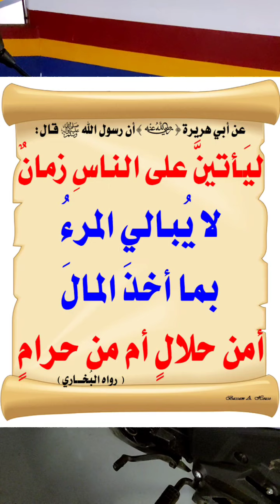قبل أن تذهب إلى أي سيكليس أو معلم شاهد هذا الفيديو اولا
قناة نجاح 77 تقدم قبل أن تذهب إلى أي سيكليس أو معلم شاهد هذا الفيديو اولاRachid biker sanya fice sanya x50 sanya s50 sanya r50 sanya moto agadir moto moto sanya 103 moto NEW BIKE موطور جديد موطور أكادير Sanya x1000 X1000 Sanya R1000 R1000 Agadir, Stunt Stunt reno z STUNT MOTO 125cc 110cc, Sanya s50 AUSTIN 125cc Voge Benilli 150cc Biker8 Cimatti Cimatti monster Cimatti GT Tomato evo II Moto 2024 Daytona Daytona Sh Daytona Sh Sport SH SPORT قنبلة الموسم SH 49cc SH 110CC 103 Test ride DAYTONA 2024 جديد Daytona Mt05